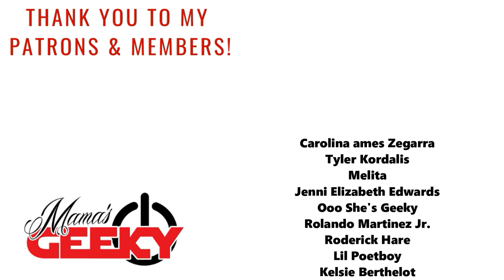INTERVIEW: Disney's Us Again Brad Simonsen & Pinar Toprak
The first Disney theatrical short in 5 years is Us Again, and it was worth the wait! This film is incredible, and I was lucky enough to chat with Producer Bradford Simonsen and Composer Pinar Toprak (the composer from Captain Marvel!) all about this beautiful short. In this interview we discuss inspiration, how the pandemic effected it, and so much more.

Us Again was released theatrically with Raya and the Last Dragon comes to Disney+ on June 4th.

Tessa Smith
Mama's Geeky